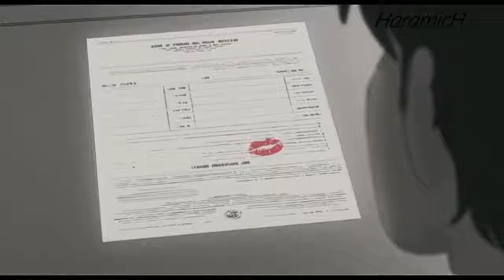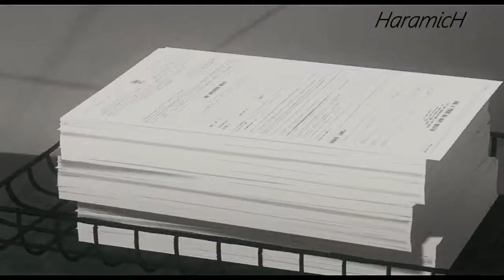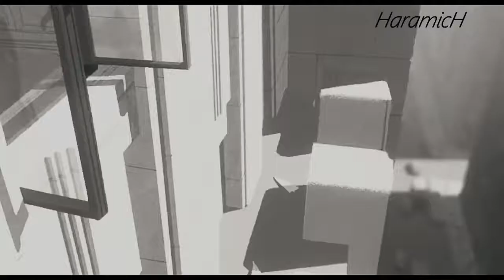Ed Sheeran Perfect Fan Edited Animated Video